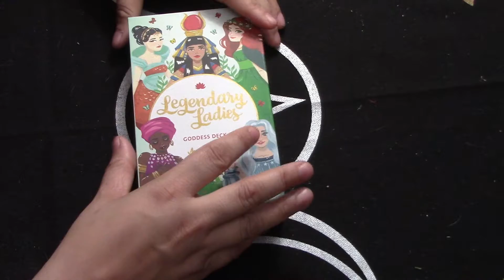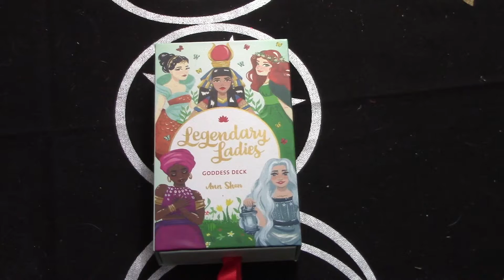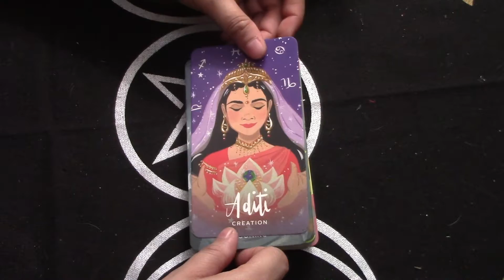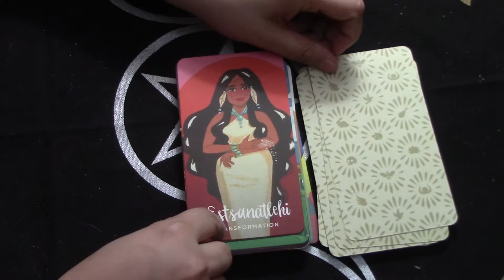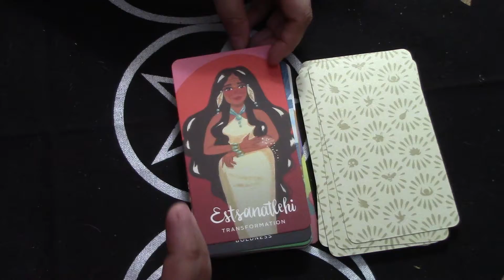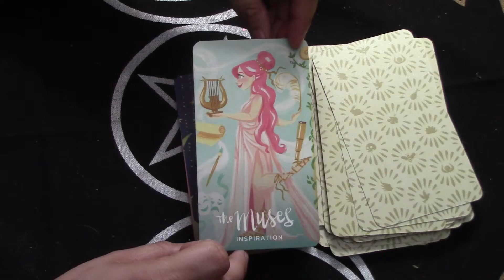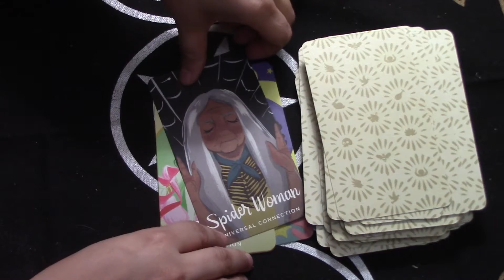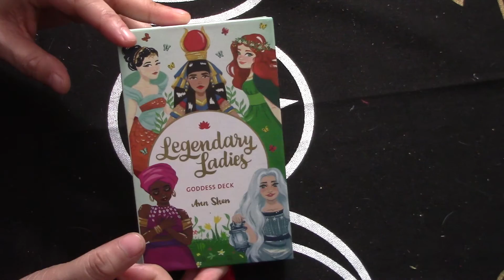Legendary ladies Deck Review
Hello Friends! here is my deck review/walkthrough of the Legendary ladies Oracle deck! It is a very cute deck and I will be doing a side by side of my divine feminine decks in the future as well!